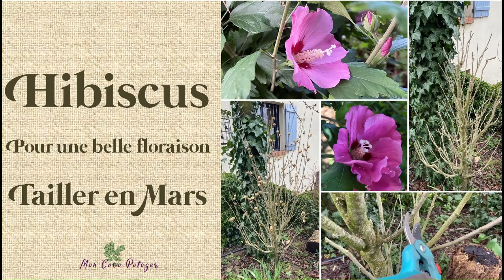Je taille mon Hibiscus en Mars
Découvrez comment obtenir une belle floraison de votre hibiscus grâce à une taille facile en Mars. Je vous montre mes tailles 2022 et 2023 avec la floraison qui en a suivi.